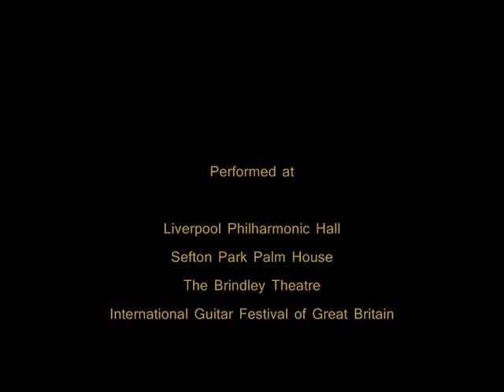JOHN O'CONNELL CLASSICAL GUITAR SHOWREEL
A sample of John O'Connell's live classical guitar performances.